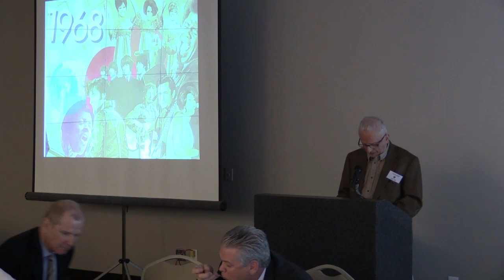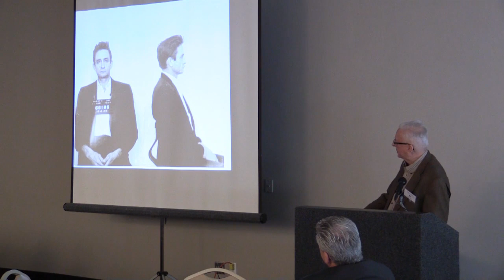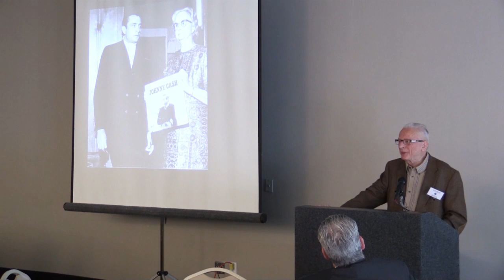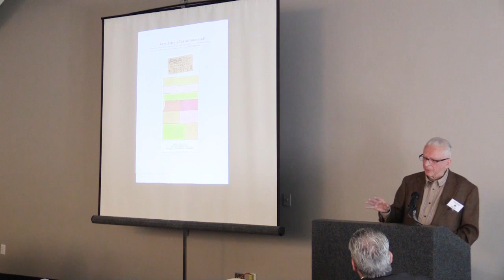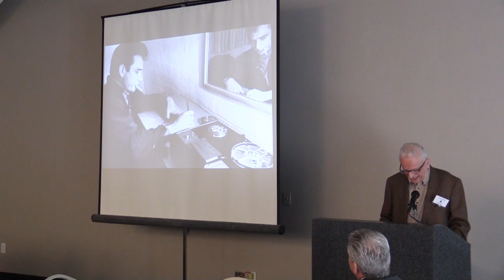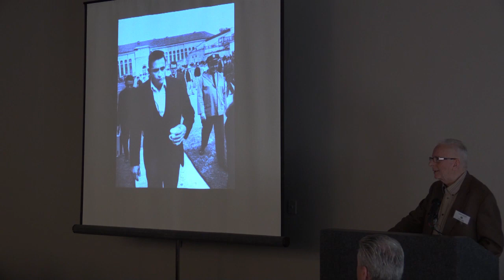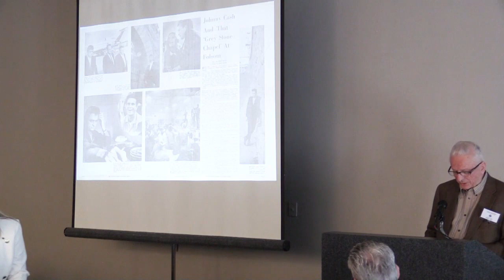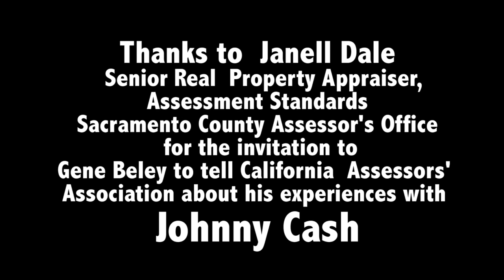CA Assessors' Association 2018 convention in Folsom hears Gene Beley tell stories about Johnny Cash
Gene Beley, who was a Ventura County Star Free Press reporter-photographer who went to Folsom Prison with Johnny Cash and June Carter Jan. 12 and 13, 1968, when the duo recorded the historic album inside the walls of Folsom Prison, showed photos and shared audio clips from that weekend and other California Johnny Cash concerts he was privileged to attend the following year.  Photos from those concerts by Beley and his photo partner, Dan Poush, have been made into a national traveling exhibit produced by ExhibitsUSA in Kansas City. The exhibit has been appearing at prestigious art galleries, universities, and other venues like The Birthplace of Country Music in Bristol, VA and the Hoover Presidential Library in West Branch, Iowa. Beley and Poush sold their photo rights and traveling exhibit to the J.R. Cash Trust, thanks to John Carter Cash.  Beley has been chosen as the guest speaker at many of these national traveling photo exhibit events.